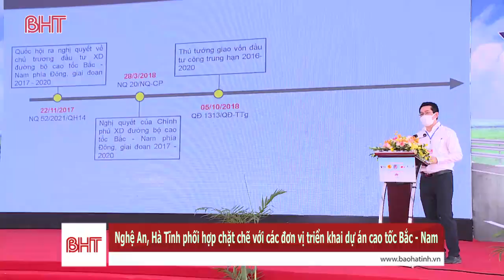Khởi công Dự án cao tốc Diễn Châu (Nghệ An) - Bãi Vọt (Hà Tĩnh)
Ngày 22/5/2021, UBND tỉnh Nghệ An và Hà Tĩnh phổi hợp tổ chức lễ khởi công dự án cao tốc Bắc - Nam đoạn Diễn Châu (Nghệ An) - Bãi Vọt (Hà Tĩnh)